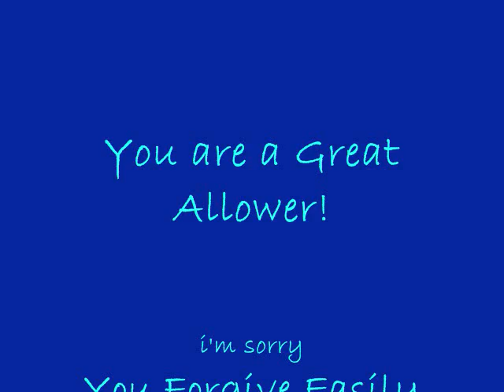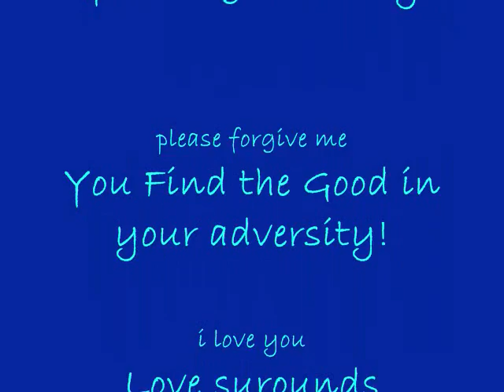ALLOWING~ Day 3 LOA Manifest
Marilyn's Video!